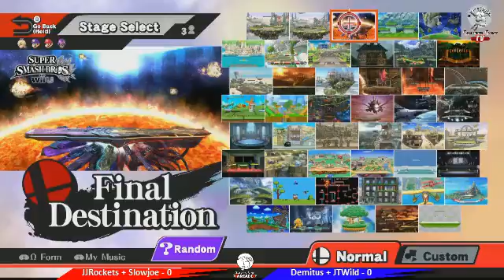Suday Smash Doubles #14 Grand Finals GGA Nite + GGA Dan vs JTWild + Demitus